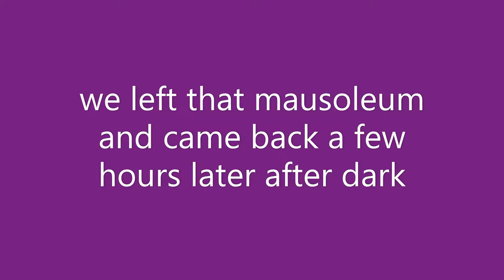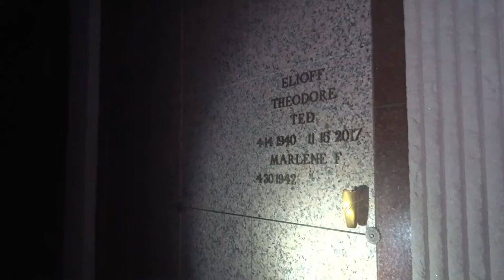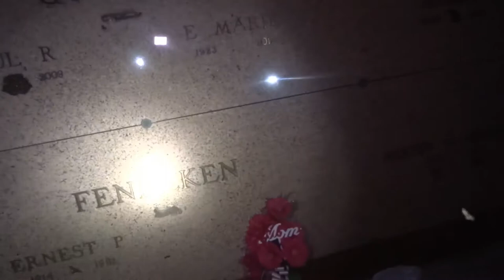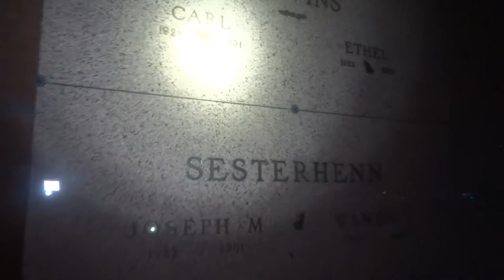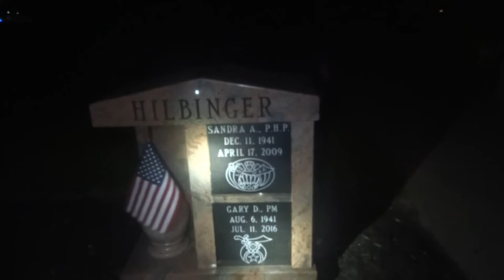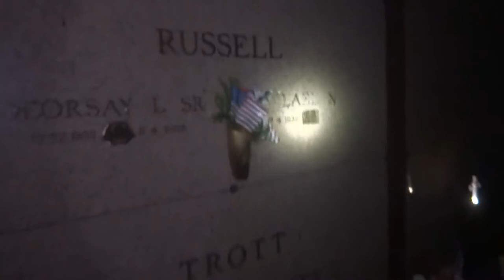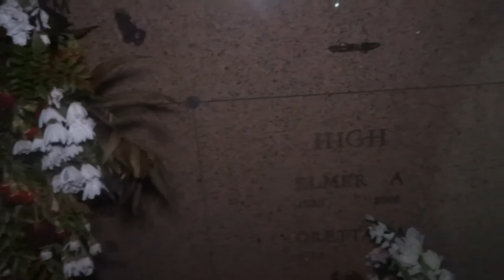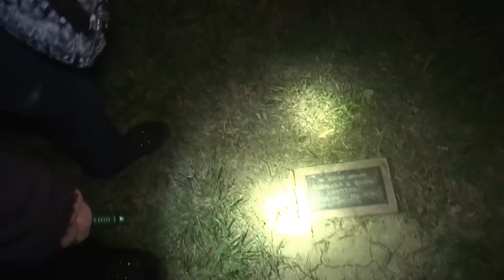inside and outside a Mausoleum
inside during the day and outside during the night of mausoleums